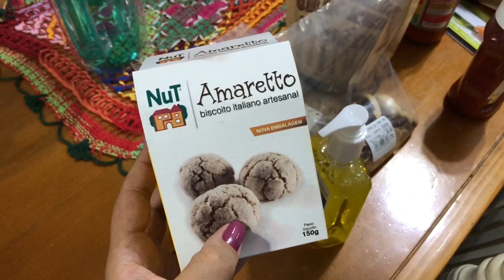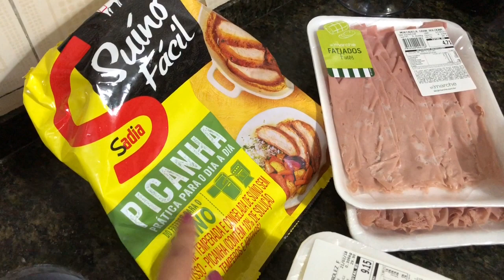COMPRINHAS DE MERCADO - BEBÊ COMENDO LARANJA - OUTBACK - VLOG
Caixa Postal:
76255
Cotia-SP
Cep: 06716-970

Beijos